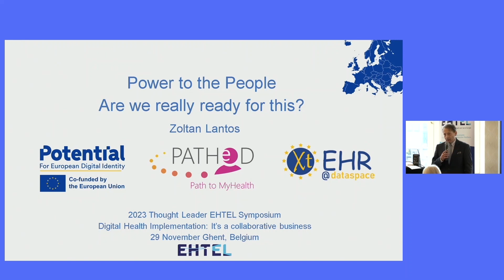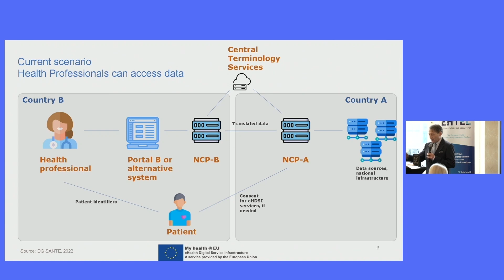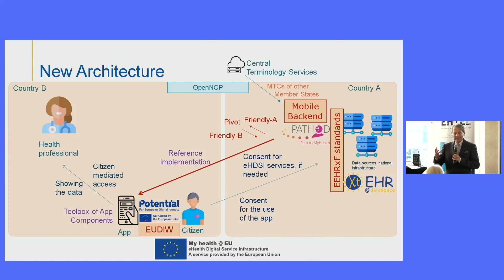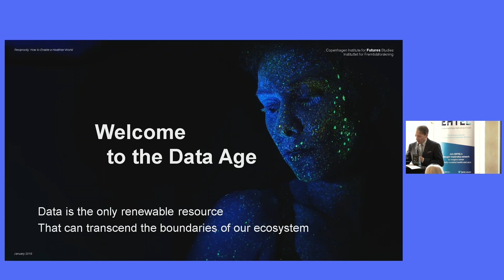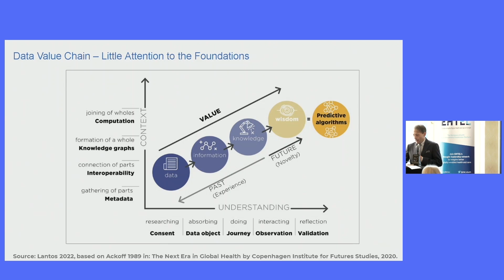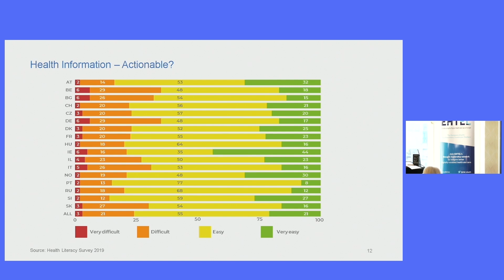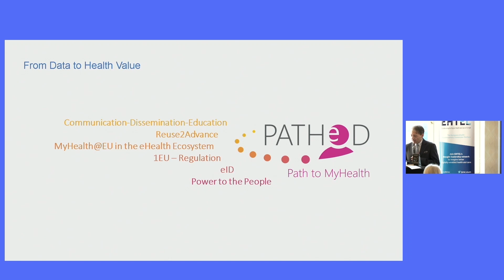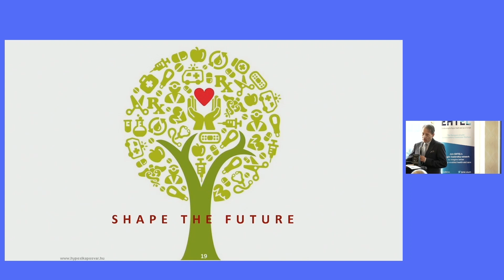Power to the people. Are we really ready for this? | Zoltan Lantos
Europe’s Digital Decade policy programme has set the target of 2030 for 100% of citizens having access to medical records online. Several pilot projects and technical developments that pave the way towards this target are underway and are making promising progress. The relevant technical capabilities are therefore likely to be available by the end of this decade. However, a people-centred approach requires much more.

AO2A9546This presentation demonstrated the initial steps that three key EU-funded projects – POTENTIAL, PATHeD, and Xt-EHR – will make in the upcoming time-period.  Their three areas of action: European digital identity; the path to MyHealth; and electronic health records in the European Health Data Space.